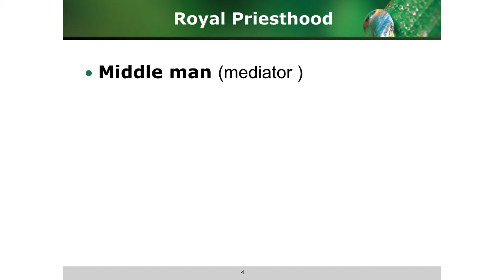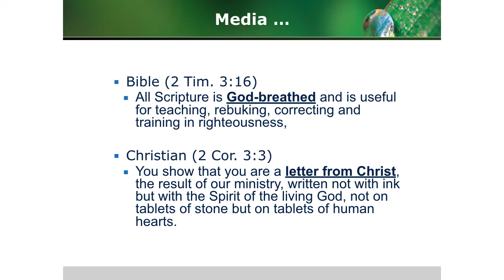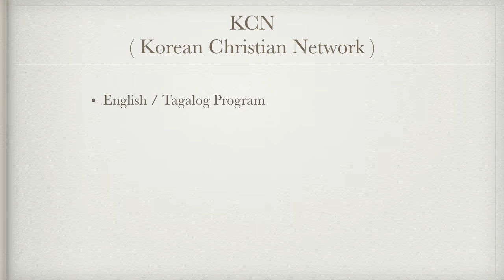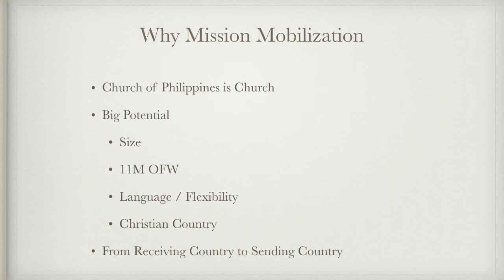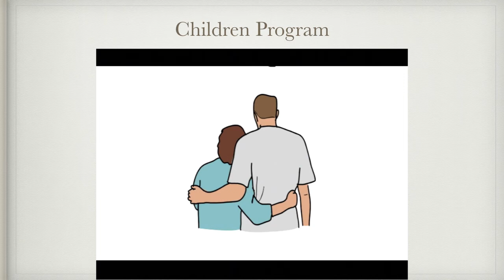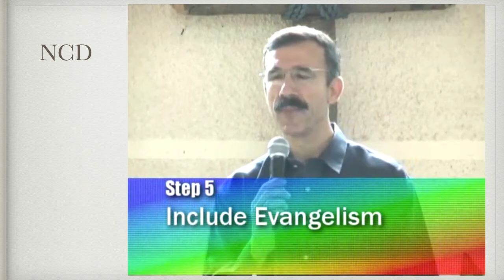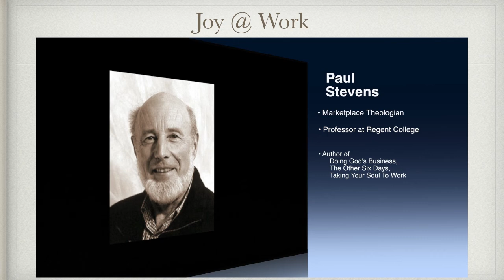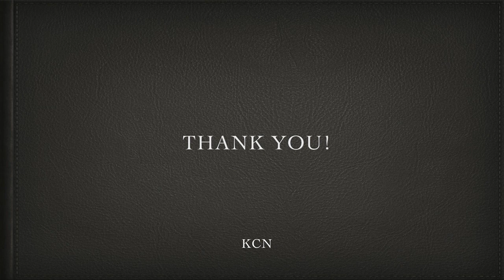Media Mission KCN 170325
KCN 에서 진행하고 있는 미디어 사역에 대한 소개입니다.

Keynote로 프리젠테이션 하던 내용을 음성으로 설명을 추가하였습니다.

미디어 사역에 대하여 기도해 주시고,
동참해 주십시오.